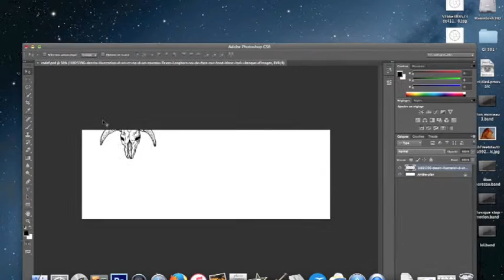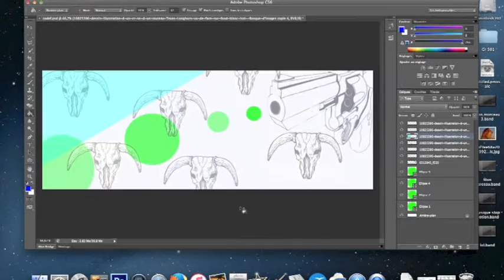Jimmy Denis Artcom Odyssée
Confection Code F Gabarit